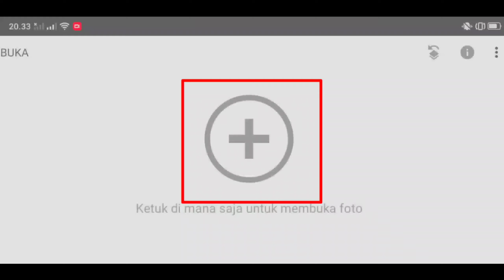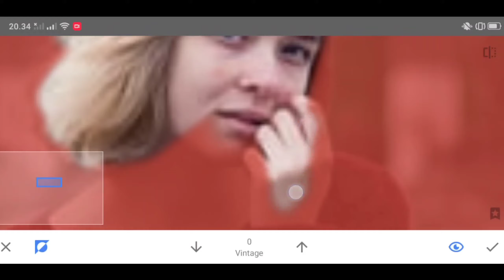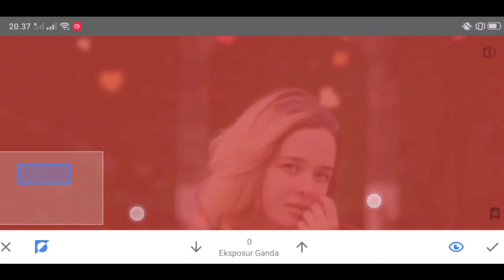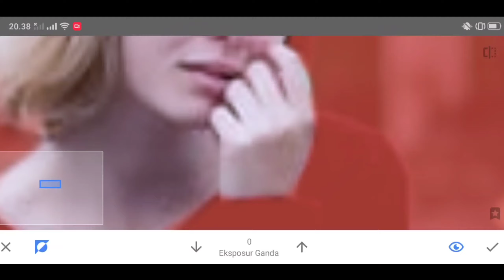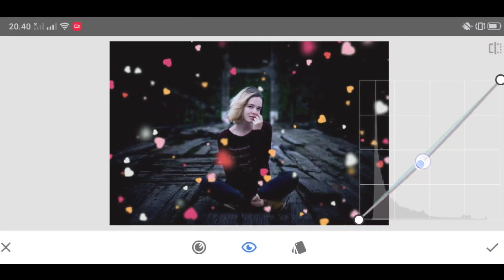Snapseed Night Bokeh Love Effect ||Snapseed Photo Editing